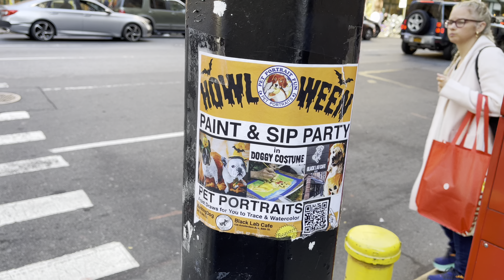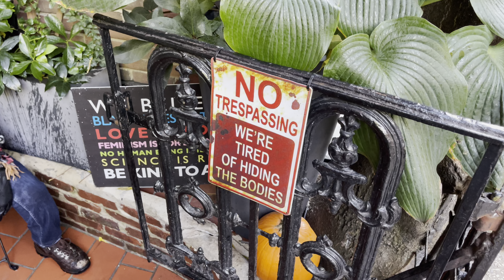Spooky Season In New York 🎃 Walking 86th Street NYC 👻 NYC USA 4k City Tour 2022